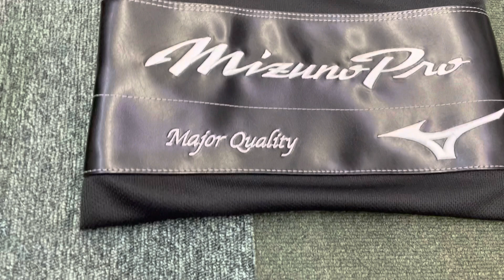所沢市 野球専門店 BSSミズノプロ CRAFTED EDITION 硬式内野手グラブ グレゴリウス型 HAGA JAPAN 限定NewModel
☆コロナ予防対策を厳重にしております。

安心してご来店いただけるように対策の器具が揃っております。

『飯能市　野球専門店　コロナ対策　厳重強化実施中　』こんにちは。 スポーツショップモスト井上です。  コロナ対策　グッズ　入荷中　ご安心してご来店ください。  当店で安心して、ご来店できるようにと機器すべて揃い…リンクameblo.jp

※BSSミズノプロキャンペーン中ですので、是非お得にゲットしていただきたいです。

※ウィルソンスタッフ硬式グラブキャンペーン中ですので、是非お得にゲットしていただきたいです。

※グラブ、オーダーグラブ、バット、スパイク等もモスト特別価格実施中です。

スポーツショップモスト
埼玉県飯能市仲町13-8
新型コロナウィルスに伴い、当面の間短縮営業となります。
☆営業時間10：00-19：30 水曜定休日

ご迷惑おかけしますが、今後ともよろしくお願い致します。

【通販】スポーツショップ「モスト」リンクshop.most-sp.jp

※HPサイトにてネットショップも随時特別価格にてご提供中です。

野球用品を専門的に野球選手の方、スタッフの方々、審判の方々、チームにお手伝いをさせていただいております。